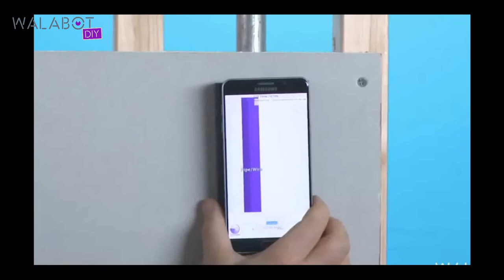Walabot Diy Stud Finder